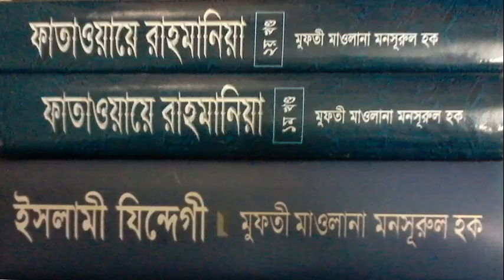Mufti Mansurl Haq Masail (15) 13 05 11